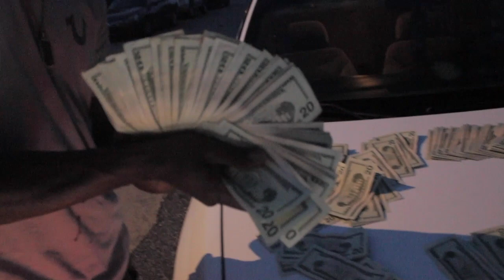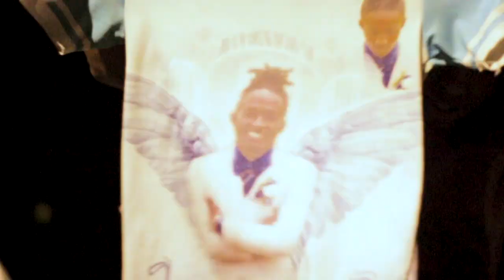Chubb - Shook Back ft. Bunk (Official Music Video)